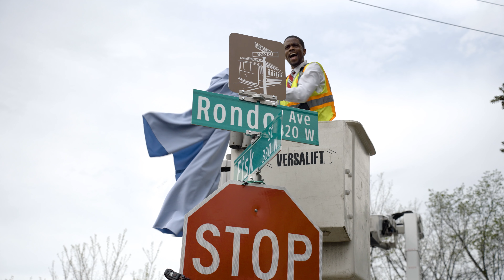Our Saint Paul | Rondo Avenue Renaming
By the mid-1900s, the Rondo neighborhood was the thriving center of African American life in Minnesota. This neighborhood was home to important historical Saint Paul commerce and culture. In the 1960s, with the construction of Interstate 94, hundreds of homes and businesses along Rondo Avenue were destroyed. In January 1964, a resolution was introduced to rename the southern frontage road of the newly constructed interstate to Concordia Avenue. After no public discussion, the resolution passed. The once-thriving community that was destroyed by the interstate was now erased in name too.

In recent years, there have been extensive public conversations around the future of the I-94 corridor along with efforts to preserve and build upon the legacy of Rondo. As part of the city’s effort to undo the damage to the community caused by the construction of the interstate and other destructive policies, the City Council and Mayor Carter, on the recommendation of the city’s Heritage Preservation Commission, have moved to officially restore Rondo Avenue to its original name.